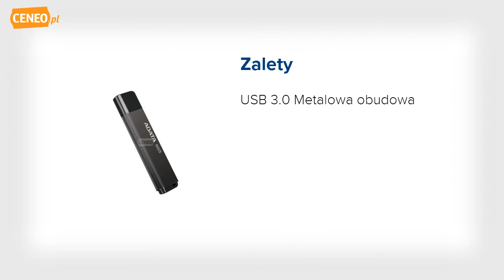A-DATA N005 16GB USB 3.0 (AN005-16G-CGY) pendrive - Ceneo.pl